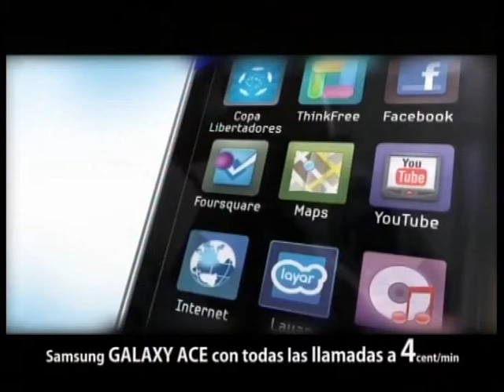Vicente Aroca nombrado Portavoz de Comercio en el Senado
El Alcalde de La Roda y Senador Vicente Aroca, ha sido nombrado portavoz de Comercio de la Comisión de Economía y Competitividad de la Cámara, y vocal en la Comisión de Cultura.